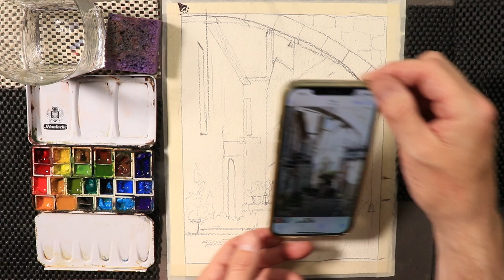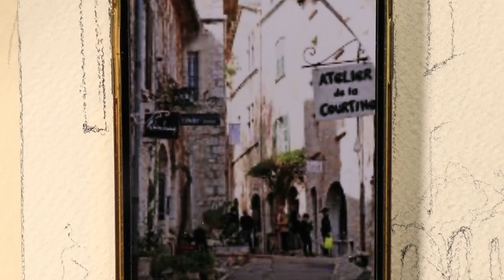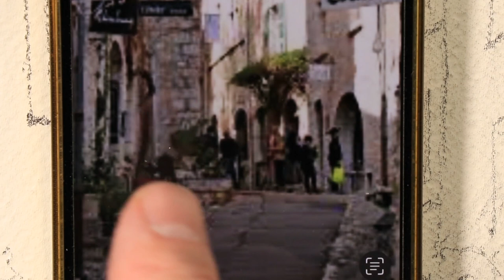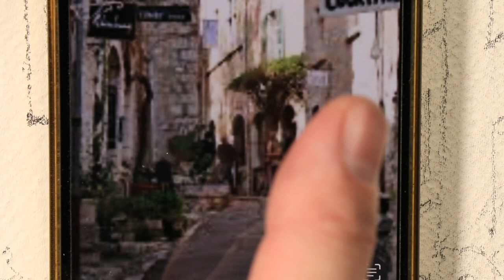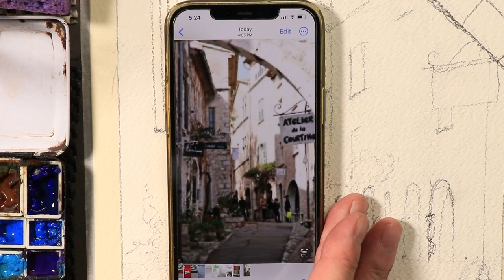Watercolor of French Streetscene Ala Prima Style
Hi, please see all the details you will need to gather in creating this exciting French Streetscene. Happy Painting!